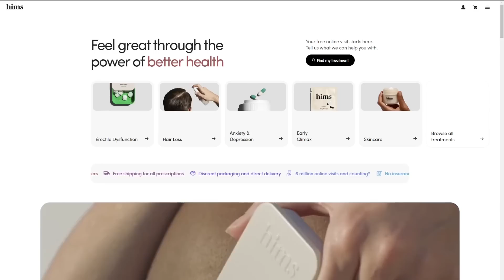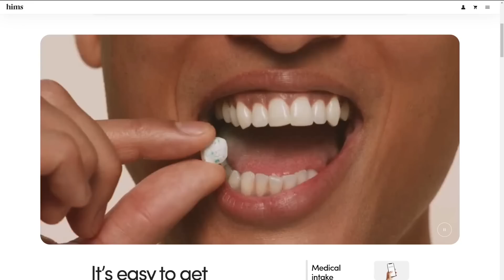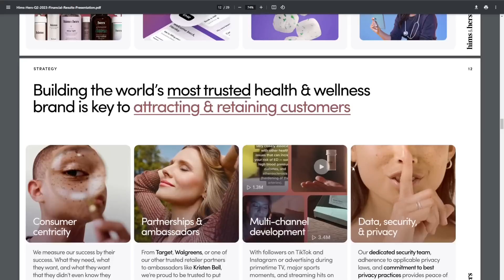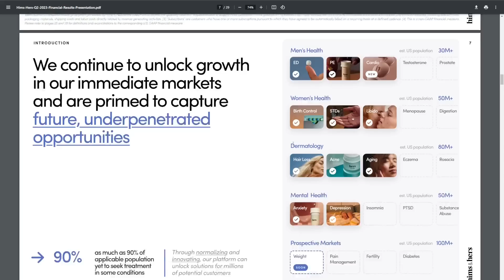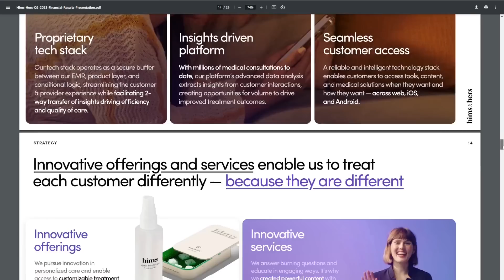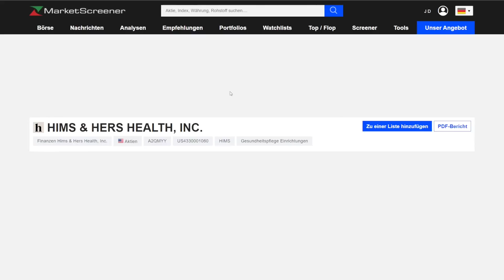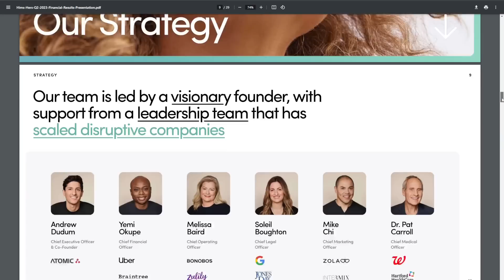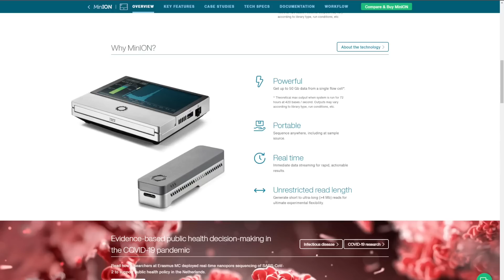Analyse: HIMS & HERS Aktie - Zu schön um wahr zu sein? -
Lange war die HIMS & HERS Aktie auf meiner Watchlist, viele aus der Finanz-Community wollten eine Aktienanalyse sehen und hier kommt Sie.
Ist die HIMS & HERS Aktie zu schön um wahr zu sein? wo liegt der Haken und was bringt die Zukunft?
▬▬▬▬ Weitere Empfehlungen ▬▬▬▬